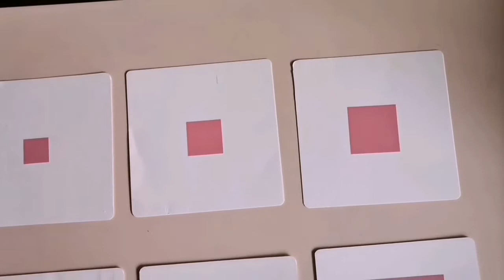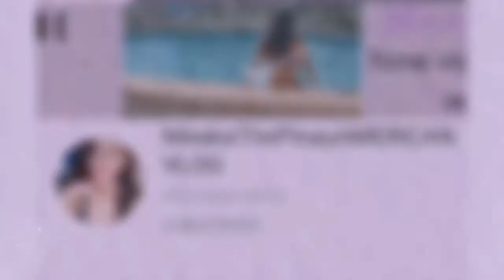PINK TOWER CARD ACTIVITY